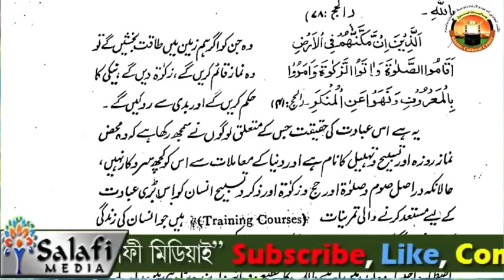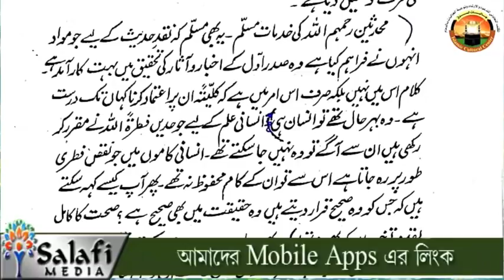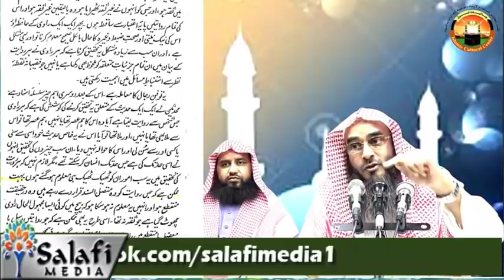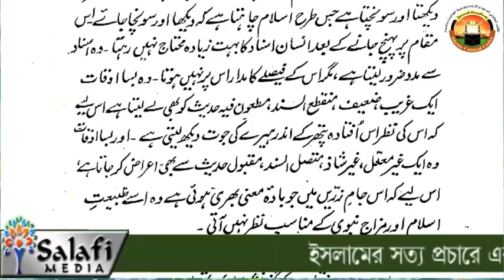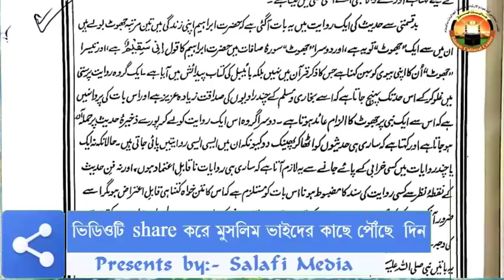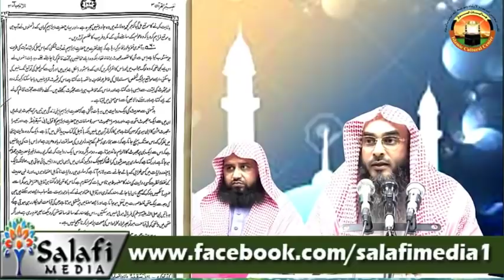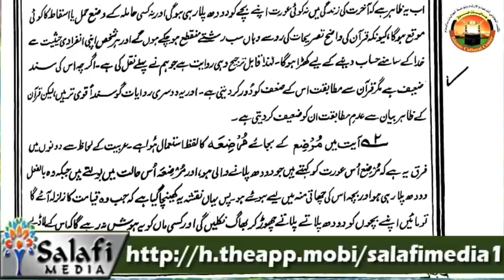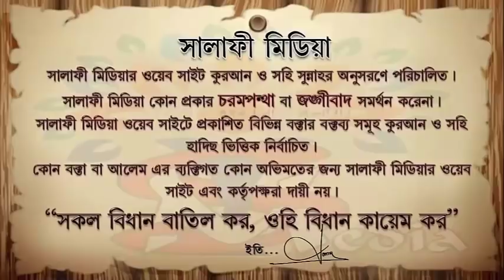জামায়াতে ইসলামী ও মওদুদীর পরিচয় পর্ব - 1 -- ᴴᴰ┇.... শায়খ মতীউর রহমান মাদানী